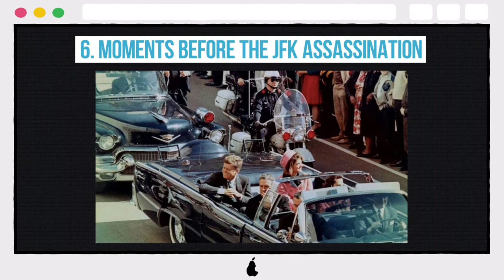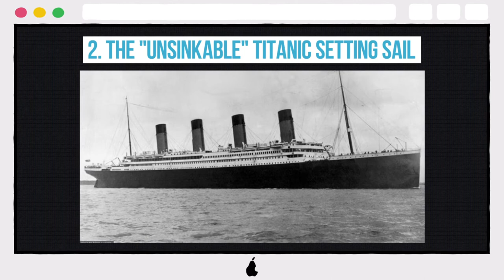10 Photos Taken Right Before History's Most Famous Events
10 Photos Taken Right Before History's Most Famous Events

10. Before Las Vegas shooting
9. Ariana Grande's Manchester concert
8. Before Hurricane Irma
7. Paul Walker's last ride
6. Moments before the JFK assassination
5. Seconds before the first plane hit the tower
4. Malaysia Airlines Flight MH-17 before the crash
3. John Lennon pictured with the killer
2. The "unsinkable" Titanic setting sail
1. Attempted assassination of Pope John Paul II's